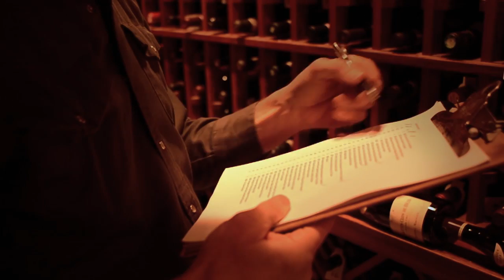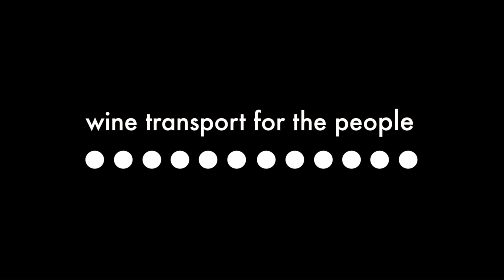Appellation Wine Transport